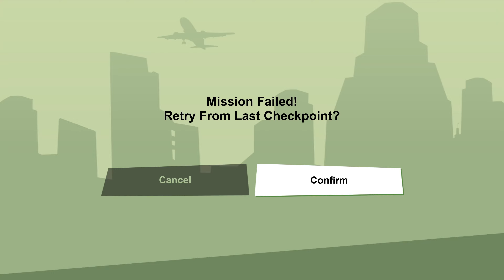ON GROVE IMMA GANSTA!!! - GTA SAN ANDREAS DE